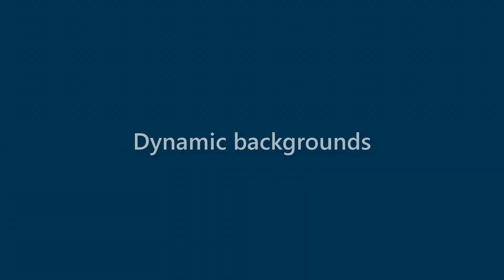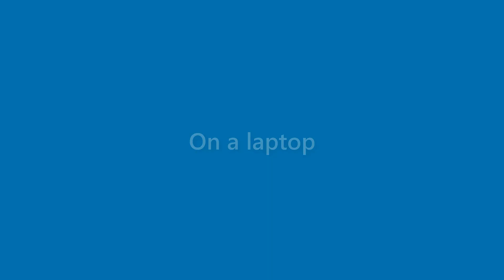Alana Fischer - appearance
Name Look - Alana Fischer - appearance. In this video we present "Alana Fischer" name look and feel in various scenarios.
This video will cover:
How does "Alana Fischer" look as a personal letterhead?
How does "Alana Fischer" look on a business card?
How does "Alana Fischer" look on a computer/laptop screen?
How does "Alana Fischer" look with different background colors?
How does "Alana Fischer" look with various fonts?